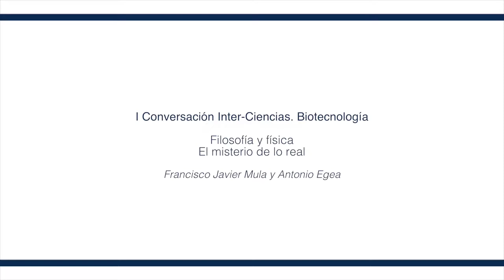Filosofía y física. Parte 2/6. Pero ¿qué es la realidad?